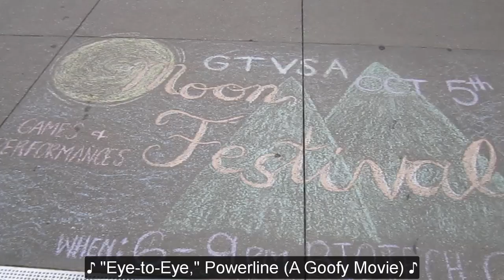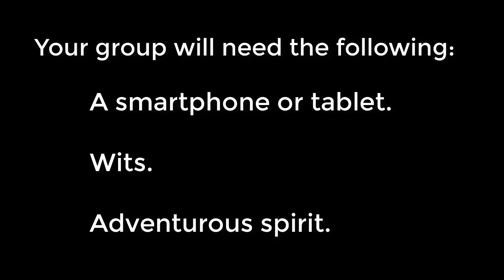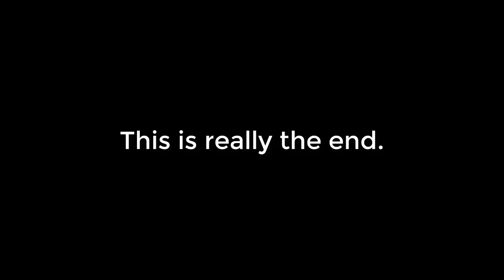A Funny Thing Happened During Office Hours (An ENGL 1101 Short Film)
The hunt is on for the Artifacts that will help Thor.

As ENGL 1101: Convergence Culture transitions into Unit Two (a unit discussing participatory culture and fandom), this video is intended to be humorous while setting the stage for conversations regarding fair use, transformative works, and corporate/grassroots creation. The instructor who created the video intentionally incorporated humor to foster engagement.

Fire, BTS

Thank you to Katy at Eule Fawkes Cosplay for her willingness to go on this adventure!

Best of luck on your scavenger hunt, students!